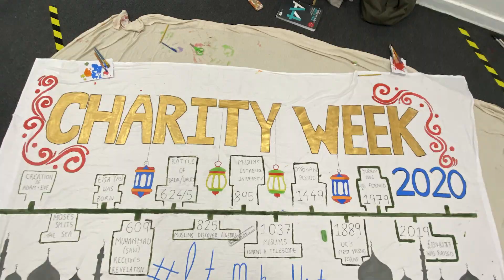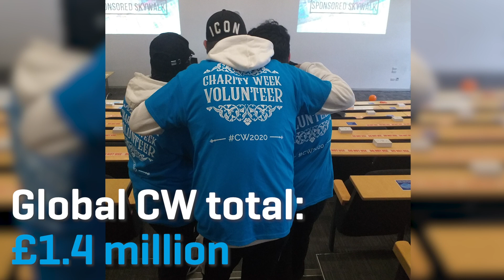Charity Week 2020 Highlights